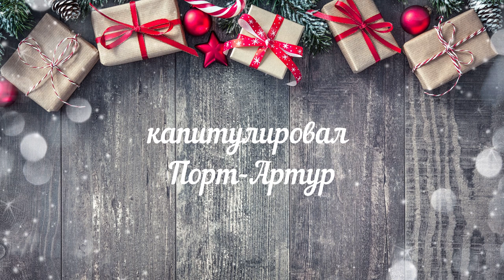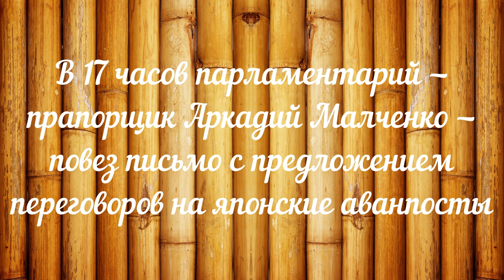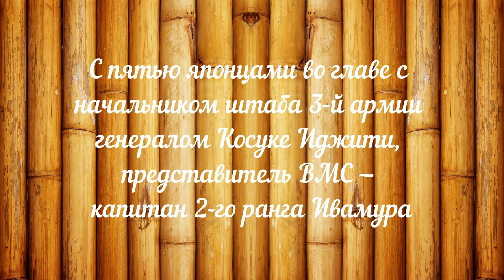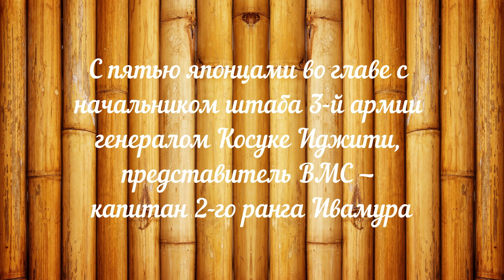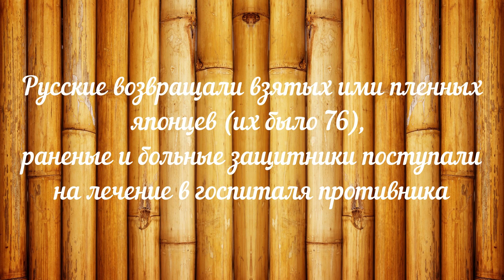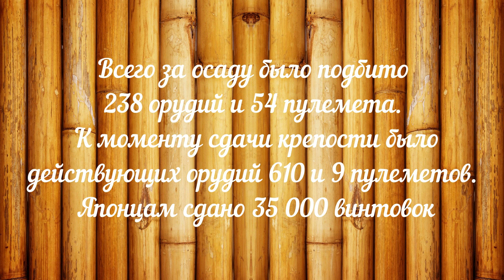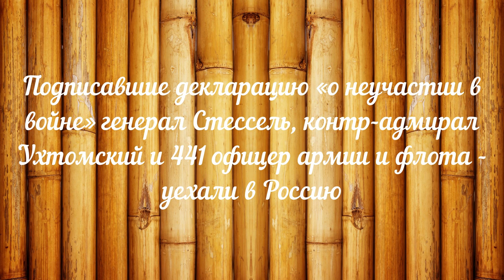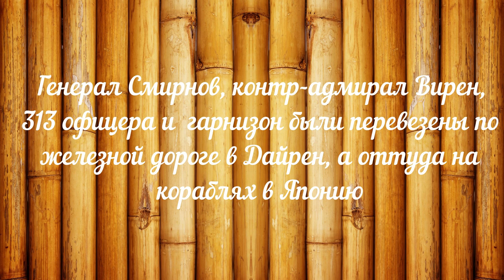Капитуляция Порт-Артура в январе 1905 года - хроника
1 января 1905 - японцам передано предложение о переговорах.
2 января - состоялись переговоры о сдаче.
3 января - японские солдаты вошли в город.
5 января - крепость была занята полностью.
Закончилась осада Порт-Артура.

Перезалив видео - в прошлом попутал с датами.

Из художественной литературы советую:
"Портартурцы" автор Трофимов Борис написана в 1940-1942 г. Писатель, одним из первых в отечественной литературе воссоздал панораму обороны Порт-Артура. Автор участник обороны крепости.
"Порт-Артур" автор Степанов Александр написана в 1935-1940 г. Опубликована в 1940 году в Краснодаре, вторая публикация — там же в 1942 году. В 1946 году А. Н. Степанову была присуждена за него Сталинская премия.

Фильм "Порт-Артур" (1936) совместное производство Франция, Германия, Чехословакия. В СССР прокатывался в конце 40-х, 50-е годы как "трофейное кино" под названием "Спасенные знамена". Батальные сцены для 36 года супер масштабные.

Постановка Малого театра - "Порт-артур" - 29 июня 1953 года Малый театр впервые показал публике пьесу И.Ф.Попова и А.Н.Степанова. Настолько крутой генерал Стессель в исполнении К.Зубова, что его фотку используют как настоящее изображение Анатолия Стесселя.